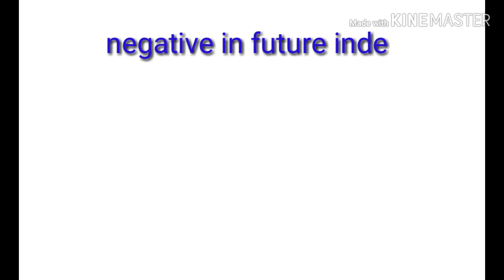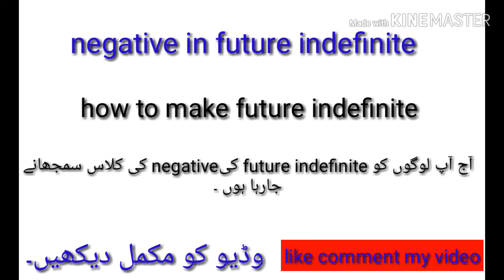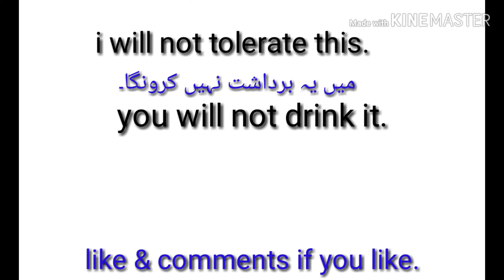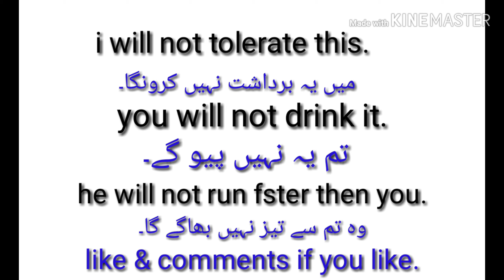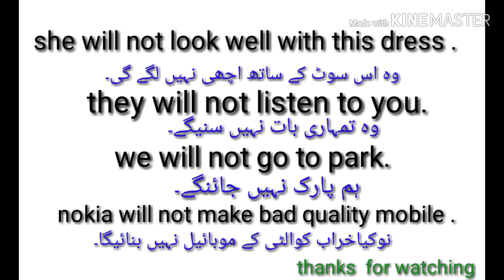How to make future indefinite negative sentence .make negative in future tense .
I am mehfooz khan my channel mehfooz technical tube.aj applogon ko negative in future tens ki class dy rha hn kis trhan future indefinite ko negative min banaty hin aj ki class min smjhty hin.